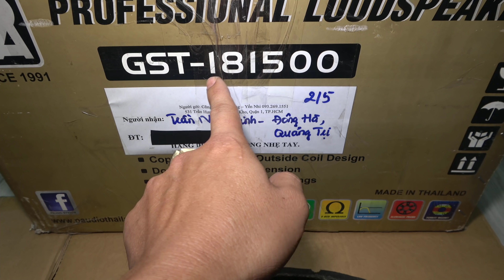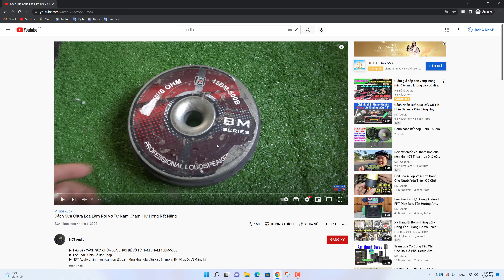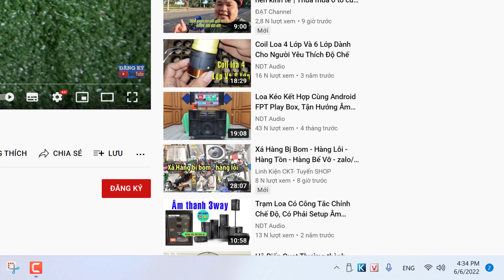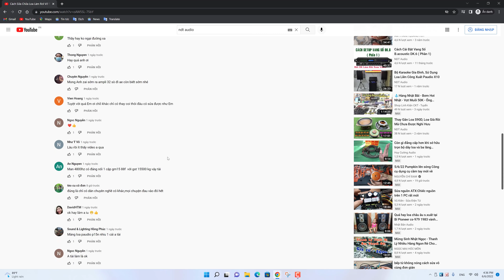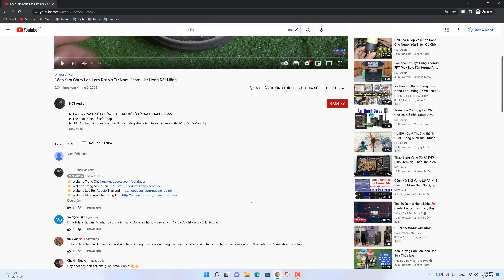Loa Paudio GST-181500 Bị Lệch Từ Bó Cứng Coil, Cháy Voice Coil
▶ Tiêu Đề - PAUDIO GST-181500 VOICE COIL
▶ Điện Thoai : 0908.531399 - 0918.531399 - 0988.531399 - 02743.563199
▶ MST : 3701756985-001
▶ Chủ Kinh Doanh : Ngô Đức Tài
▶ Thương Hiệu : NDT Audio
▶ STK : 163168 Nam Á Bank CTK Ngô Đức Tài